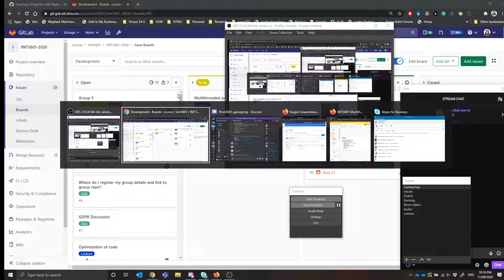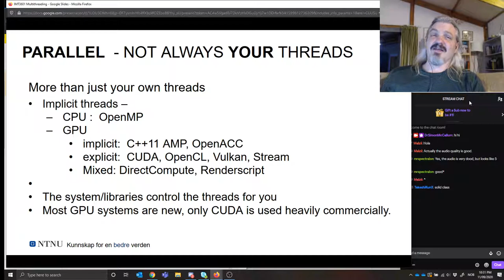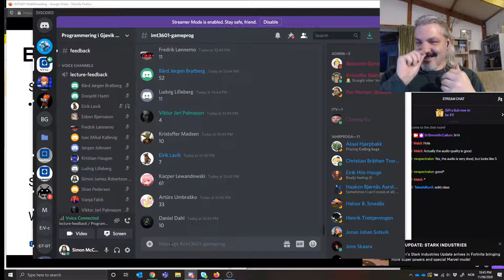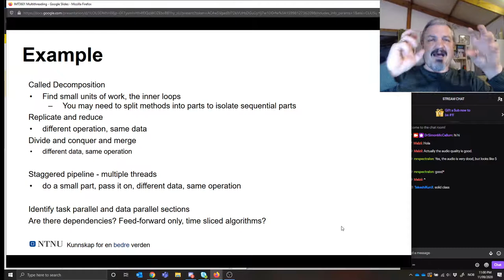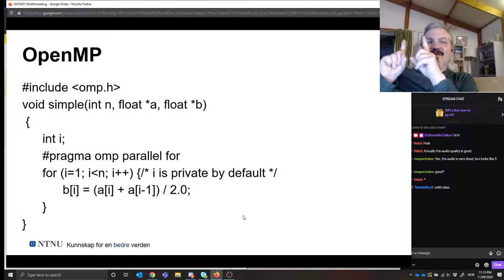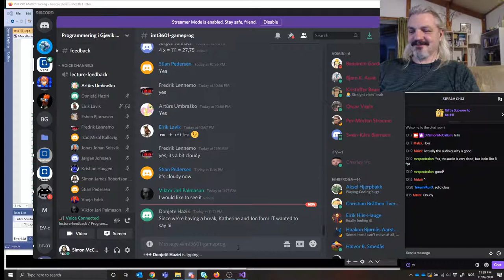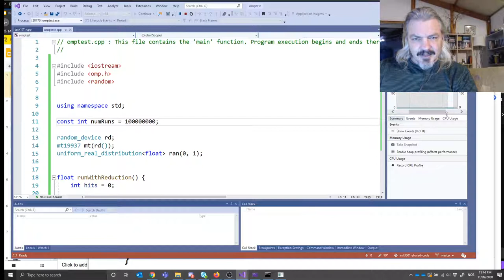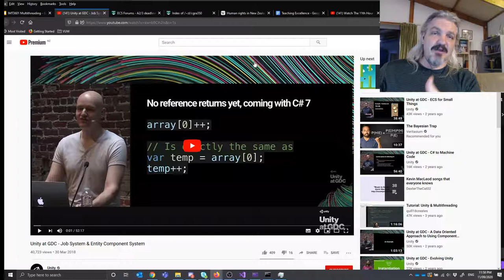IMT3601 Multithreading in Games pt2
The second part of the multithreading discussion